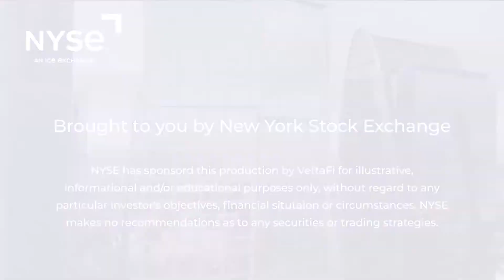ETF 360: Scott Helfstein with ProShares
Highlighting the latest and greatest ETFs, ETF360 brings you everything you need to know about newly NYSE-listed exchange traded funds, straight from the issuer.

This week’s episode features Scott Helfstein with ProShares, along with VettaFi Head of Research, Todd Rosenbluth.